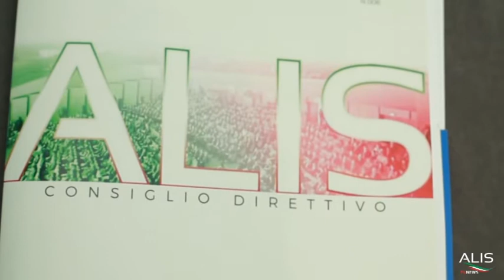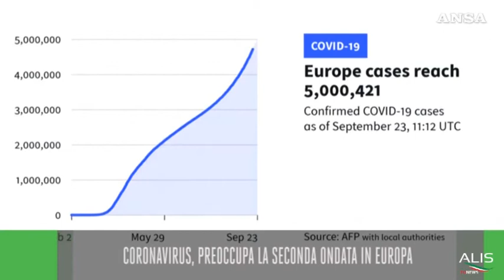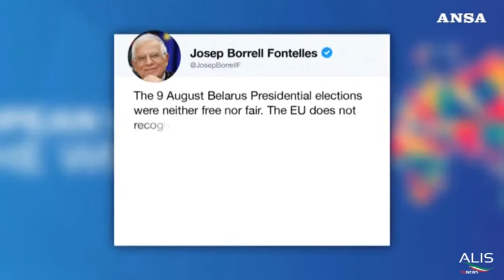TG News ALIS del 24 09 2020